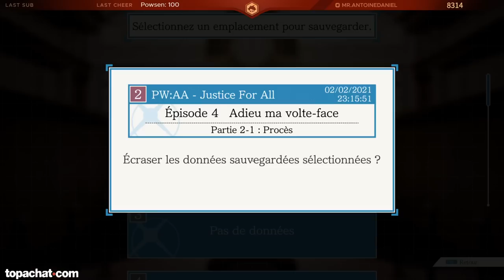LE JUS DE TOMATE | Phoenix Wright : Ace Attorney : Justice for All (Partie 16)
Suite de l'enquête autour du meurtre de Juan Corrida sur Phoenix Wright : Ace Attorney : Justice for All, première phase de procès avec le retour de Hunter à la barre !